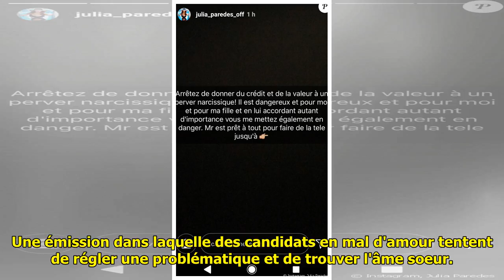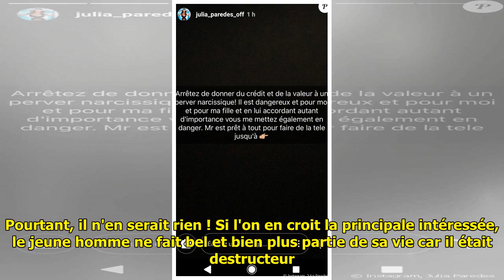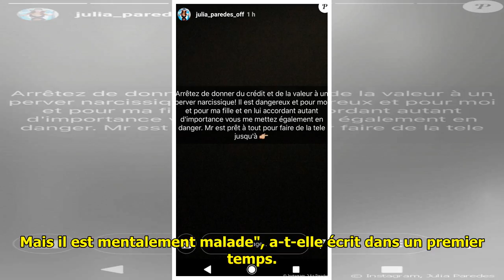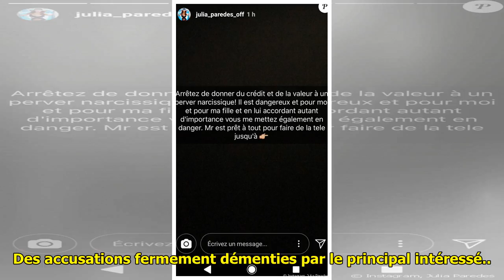Julia Paredes victime d'un pervers narcissique : Elle porte plainte !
Julia Paredes victime d'un pervers narcissique : Elle porte plainte ! . Julia Paredes est véritablement un coeur brisé, si l'on en croit ses propos. La jeune femme, que l'on a pu voir dans Les Anges (NRJ12) s'était récemment envolée pour la République Dominicaine afin de ... ...